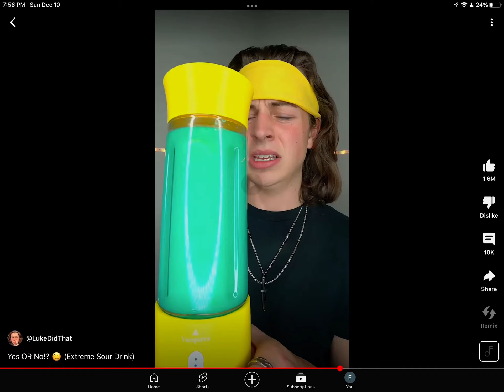All Puppygames Games